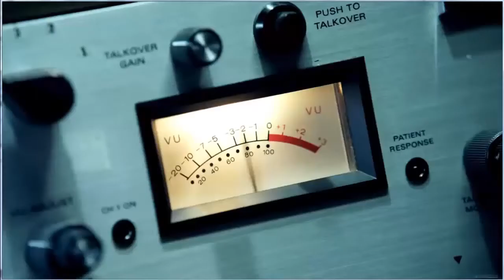¡¿REZNOV ESTA MUERTO REALMENTE?! Call Of Duty: World at War, Black Ops 1 y Black Ops 2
El día de hoy vamos a analizar las evidencias que tenemos de que nuestro viejo ruso loco adicto al Vodka realmente esta vivo, contradiciendo lo que se nos hizo creer. Espero les guste :p